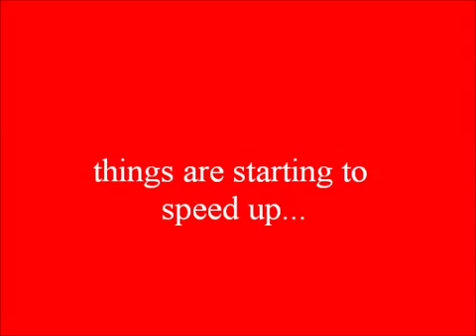LEVIATHAN GUNG HO JIHAD